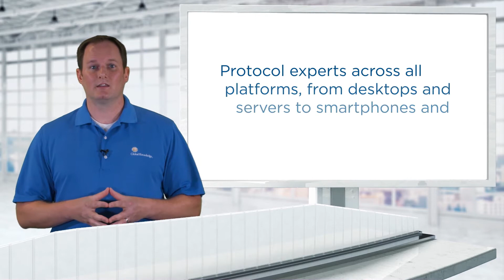Cybersecurity Specializations - Identity and Access Management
This video focuses on the roles and responsibilities of identity and access management job functions at successful cybersecurity organizations.